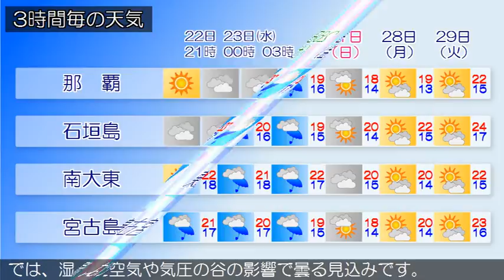2016/03/22 沖縄地方の天気予報 夕